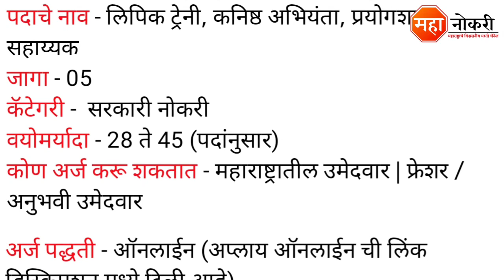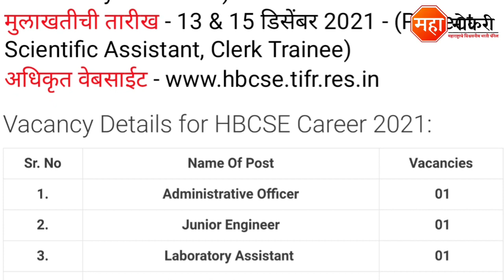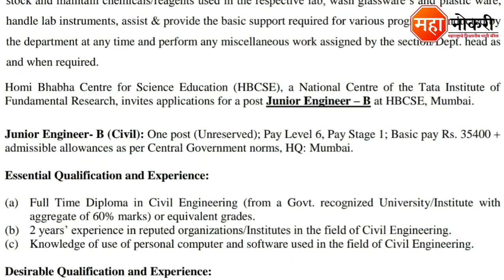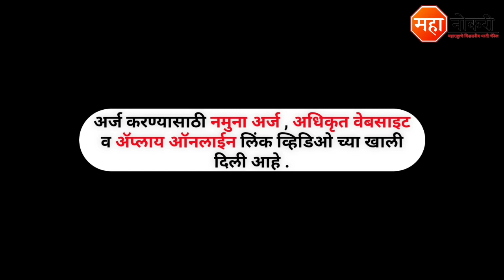टाटा मूलभूत संशोधन संस्था मुंबई भरती | TIFR Mumbai recruitment 2021 | वेतन - 15,000 ते 48,500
Homi Bhabha Centre for Science Education (TIFR) Job Vacancy published in Mumbai. The last date for this recruitment 13 & 15 December 2021.

Apply Online
For Laboratory Assistant

नमुना अर्ज
For Clerk Trainee

General knowledge

1. All in One General Knowledge | स्पर्धा परीक्षांसाठी उपयुक्त
2. Spardha Pariksha General Knowledge 5500 Vastunishtha Prashna Uttaransahit (Marathi) (Marathi)

Logical Reasoning

1. A Modern Approach To Verbal & Non-Verbal Reasoning (2 Colour Edition)

TIFR Mumbai Bharti 2021
TIFR Mumbai Recruitment 2021
Tata Institute of Fundamental Research Mumbai Jobs
TIFR Mumbai recruitment
TIFR Mumbai Vacancy 2021
Homi Bhabha Centre for Science Education jobs
TIFR Bharti 2021
HBCSE Mumbai Recruitment
HBCSE Recruitment 2021
HBCSE Mumbai bharti 2021
TIFR Recruitment 2021
TIFR Clerk Trainee Recruitment 2021
TIFR Vacancy 2021
TIFR Job Vacancy 2021